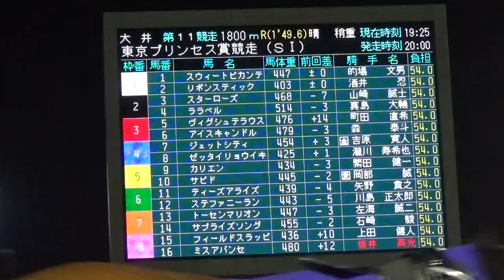２０１５年東京プリンセス賞パドック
２０１５年東京プリンセス賞パドック